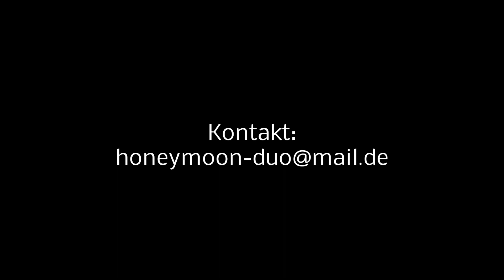Call Me The Breeze - J.J.Cale (cover) - Susanne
Beliebter Country Song.